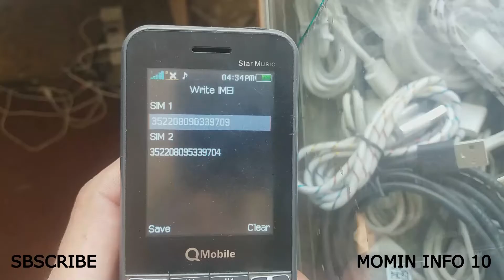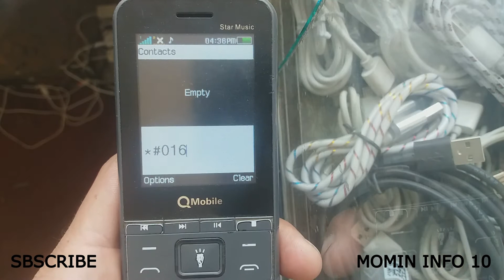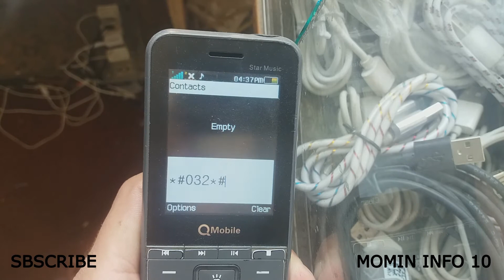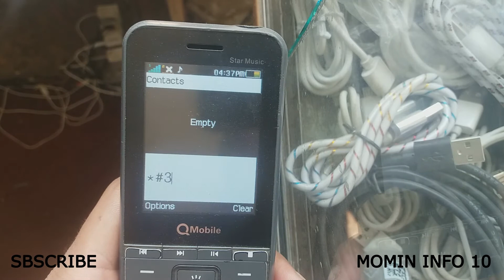Q mobile super star music ime change code